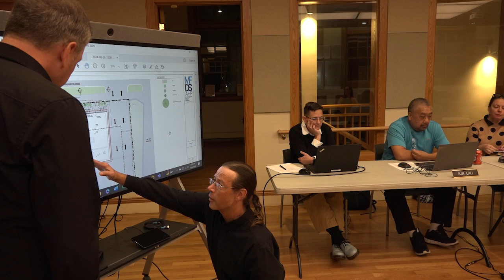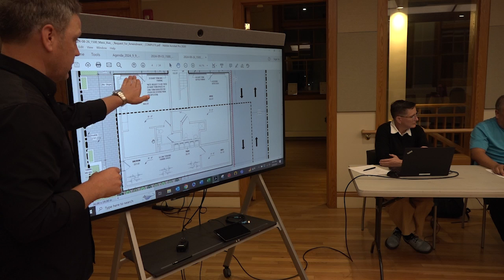Redevelopment Board Meeting - September 9, 2024